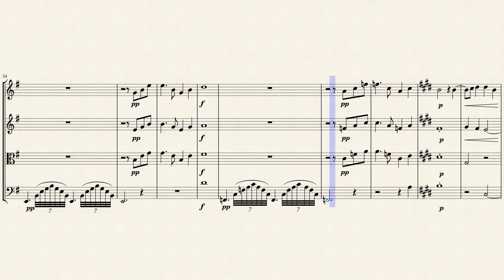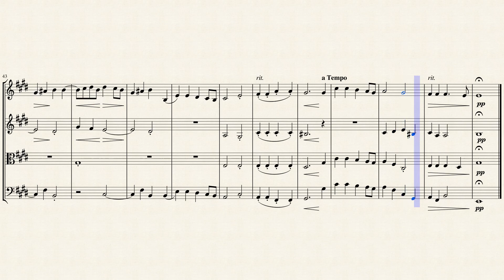Watchman's Song from Lyric Pieces (Book 1 Op. 12 No. 3) for String Quartet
Composer Edvard Grieg, the icon of Norwegian music, left his home in Bergen, Norway to study at the conservatory in Leipzig. There he began his formal musical education under the auspices of Ignaz Moscheles (piano) and Carl Reinecke (composition). While in school, the young composer saw the premiere of his first work, his String Quartet in D minor, performed in Karlshamn, Sweden. Despite being diagnosed with a form of tuberculosis, which left him with only one functioning lung, Grieg graduated from the conservatory in 1862. The composer had an intense desire to develop a national style of composition, but recognized the importance of becoming well versed in the work of the European masters, and consequently relocated to Copenhagen, studying with Niels Gade. He was thus able to remain in Scandanavia, while working in a thriving cultural center. In 1867 against his family's better judgment, Grieg married his cousin Nina Hagerup, a talented pianist, but whose vocal abilities enchanted the composer even more. Shortly after their wedding, the couple moved to Oslo, where Grieg supported them by teaching piano and conducting. He and his wife traveled extensively throughout Europe and it was during a period of time spent in Denmark, the composer wrote his landmark opus, the Piano Concerto in A minor. The premiere was given in 1869, with Edmund Neupert as the soloist. The piece was received with an enthusiasm that would attach itself to the composer's reputation for the remainder of his career.

Norway's most famous composer, dedicated his career to the pursuit of a national sound. The respect he had for his predecessors illustrates the sincerity with which he worked towards this goal. He wrote in the Romantic tradition with, in his own words, the determination to "create a national form of music, which could give the Norwegian people an identity."

As a miniaturist, Grieg was a master. In particular, some of his most characteristic work can be found in the ten volumes of Lyric Pieces for piano. These short, attractive gems reveal a strong national flavor, combining the mildly chromatic style of nineteenth-century salon pieces with elements of Norwegian folk music. They are also relatively easy to play, being tuneful and rather accessible in style. Such a winning combination delighted the public and publisher alike, and almost singlehandedly assured Grieg a comfortable old age.

Book One, Op. 12 opens with a delicate "Arietta," a cantabile melody accompanied by rippling arpeggios divided between the two hands. Subsequent sections include a "Waltz," characterized by a recurring stacatto passage; "The Watchman's Song," an unpretentious theme presented in repeated two-bar cells, surrounding a faster, more propulsive middle section; a lilting "Fairy Dance"; a mazurka-like "Folk Tune"; a vigorous "Norwegian Melody," which contains a deep, drone pedal point; "Album Leaf;" and "National Song."

Although originally composed for Piano, I created this Interpretation of the Watchman's Song from Lyric Pieces (Book 1 Op. 12 No. 3)  for String Quartet (2 Violins, Viola & Cello).